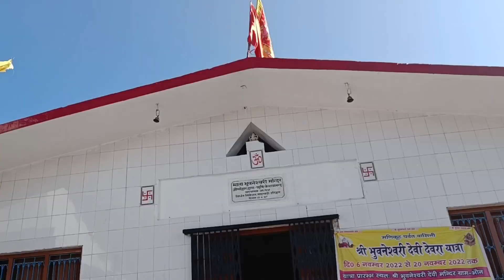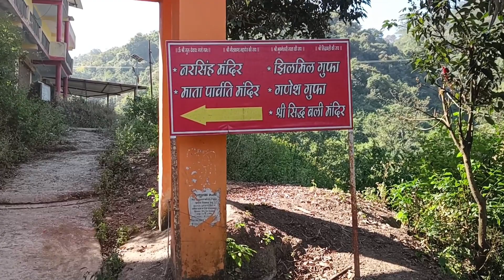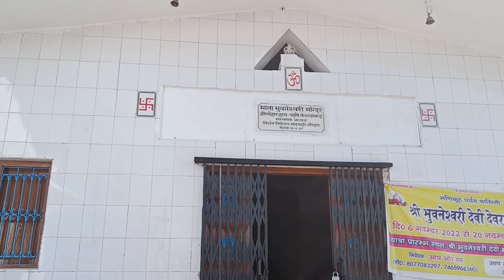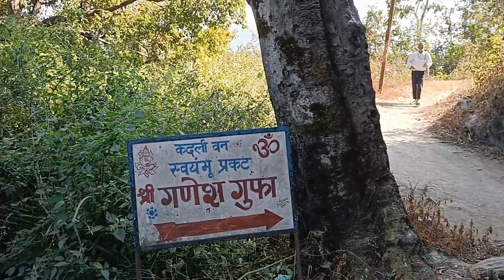Jhilmil gufa Rishikesh | jhilmil gufa Neelkanth | jhilmil gufa tracking by Vineet pal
Ghilmil gufa Rishikesh | jhilmil gufa Neelkanth | jhilmil gufa | jhilmil gufa tracking by Vineet pal